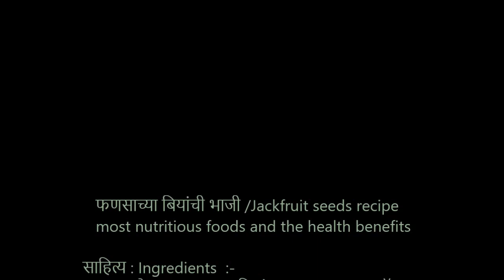फणसाच्या बियांची भाजी Jackfruit seeds recipe most nutritious foods and the health benefits